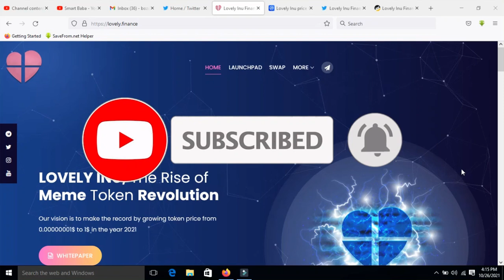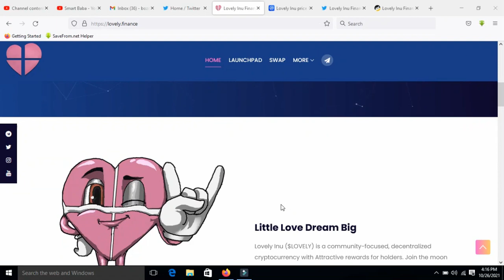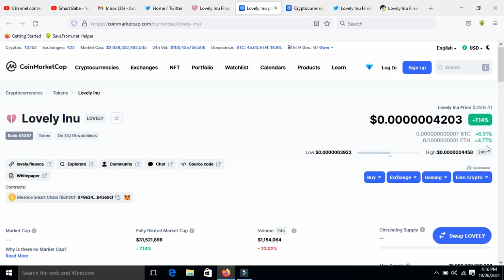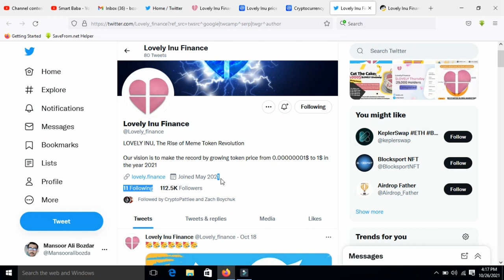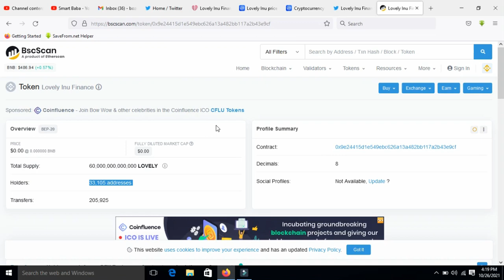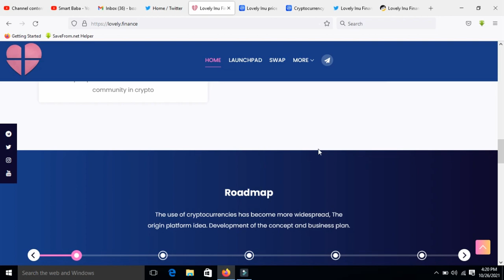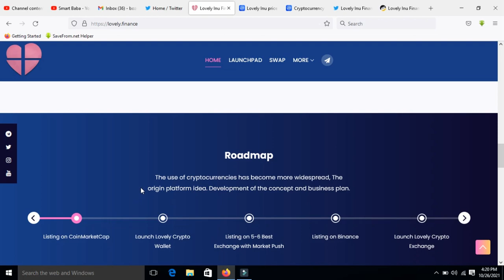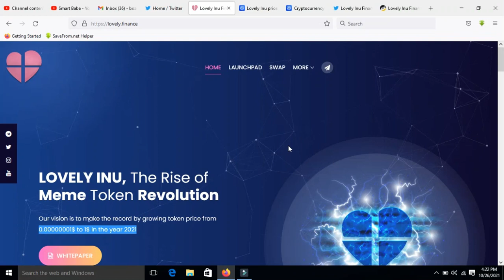Lovely Inu Update | Lovely Inu Coin News Today | Lovely Inu Price Prediction 2021 will it reach 1$